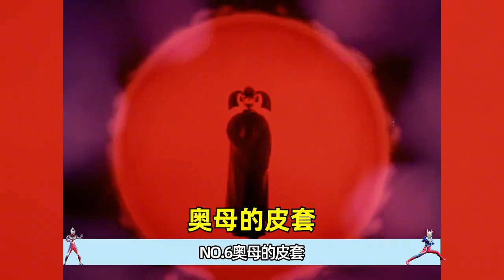初代洗袜子是怎么来的？奥特之母竟然是男的？奥特冷知识有哪些？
我每天都会在这里更新不一样的奥特曼视频。
希望能给你们带来更多快乐！
我在这里等你们哦
我们会特别关注儿童的安全需求，制作内容时会避免任何可能对其产生负面影响的情节。